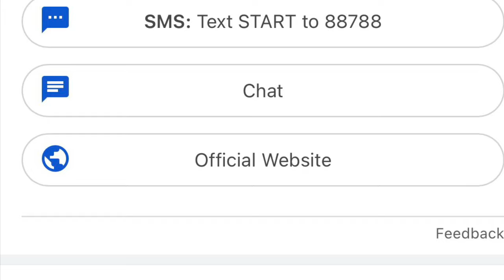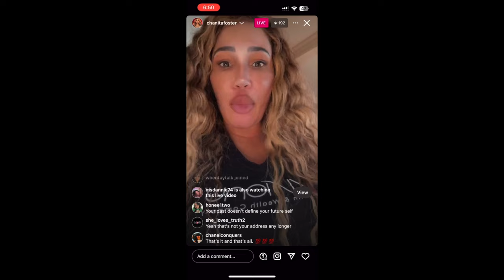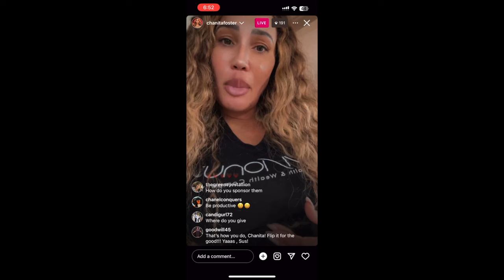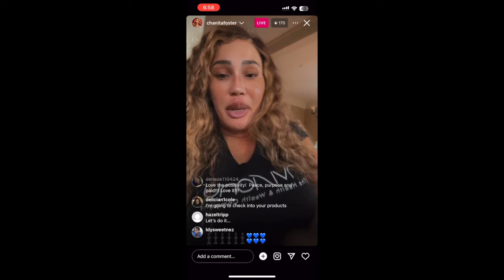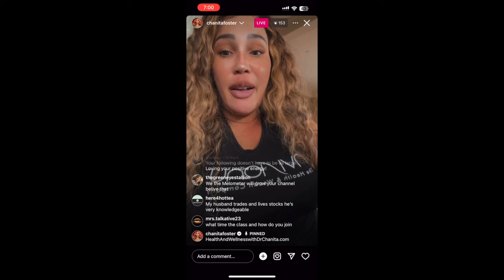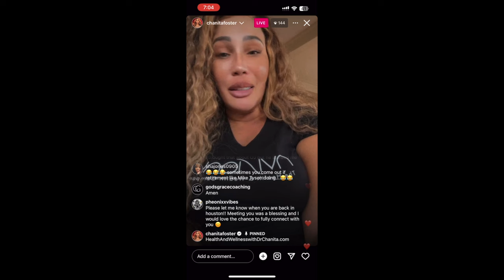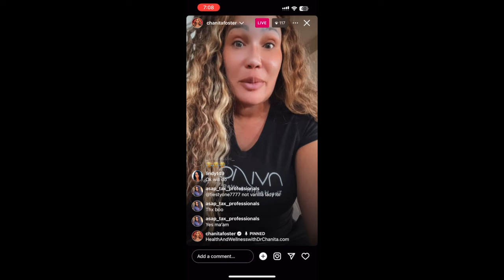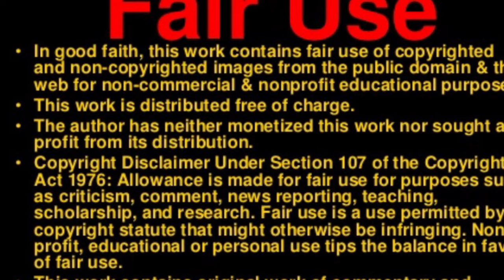LAMH: DR. CHANITA CLAPS BACK AND SETS THE RECORD STRAIGHT?!?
1. Reviews on the hottest reality and scripted shows.
2. All about the laughs and roasts of these shows.
3. Join me to share your thoughts on the current TEA!
4. Serious discussions
5. Mostly laughable moments